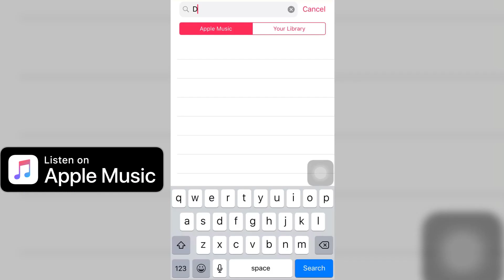Listen my Songs on Major Music Apps WORLDWIDE iTunes, Spotify, TikTok, GooglePlay, AmazonMusic Etc.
Lot of people are asking me about where to listen or buy  my songs!!

So, now am Streaming My songs on More Than 150 Music Apps  and Platforms WORLDWIDE.. All Glory to God Alone..

-Dr. Shalem Raj